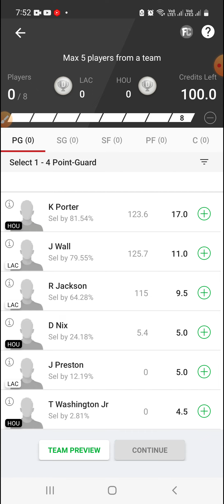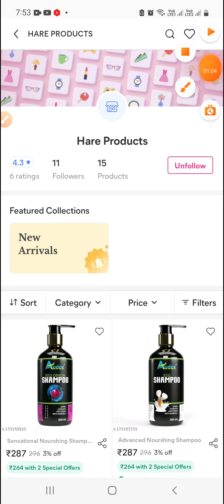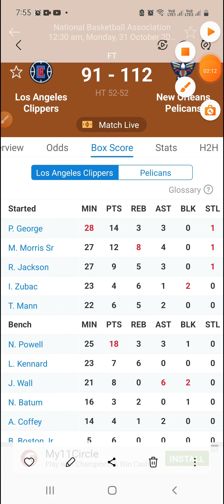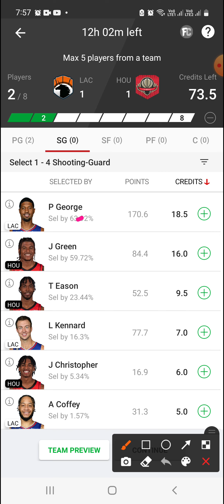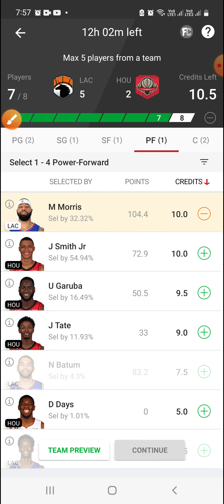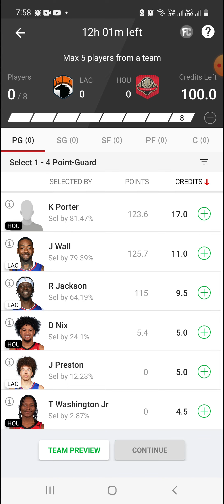LAC VS HOU | LAC VS HOU DREAM11 | American basketball league | NBA | LAC VS HOU DREAM11 PREDICTION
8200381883 message for free teams